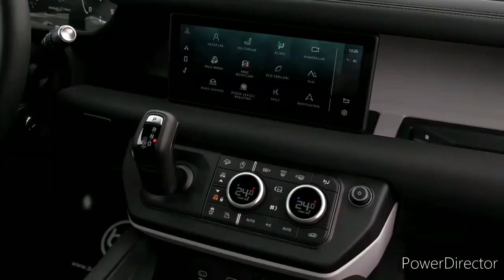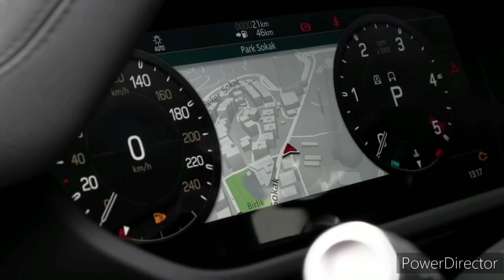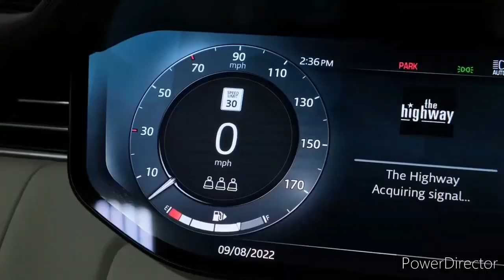2023 Land Rover Defender 130 vs 2023 Range Rover Velar: Comparison Test!